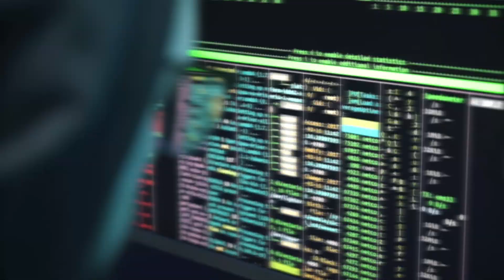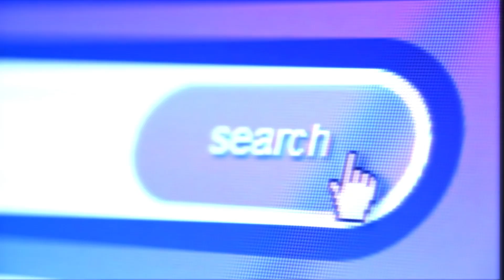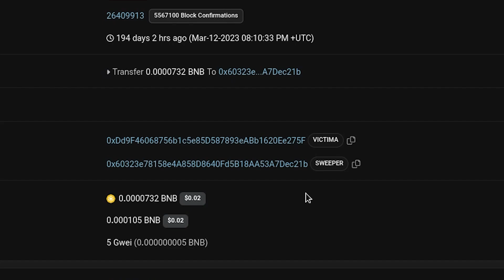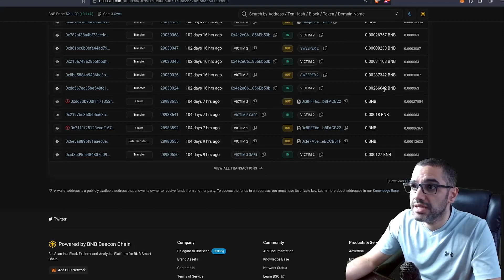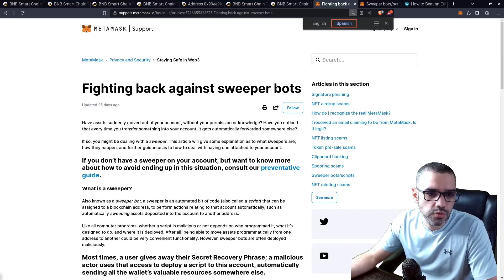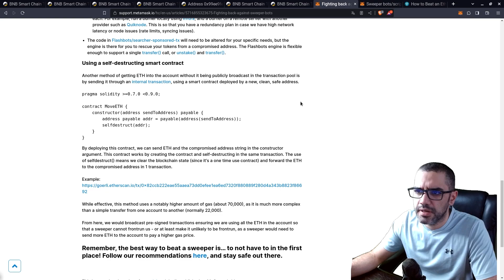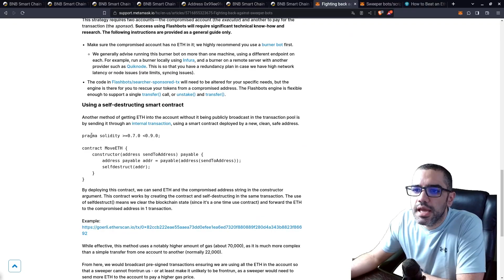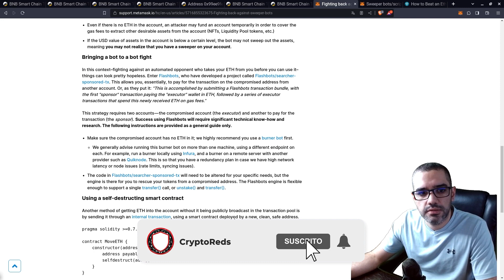Asi te Hackean Tus Criptomonedas! Virus Sweeper Wallet 👾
0:00 Intro
0:39 Cómo ocurrió el Hackeo
2:49 Víctima 1
5:08 Víctima 2
9:08 Cómo Prevenir

🔗️  LINKS ⛓

💬 Mis Comentarios 💬

Los Sweeper bots son robots que se conectan a la frase semilla de tu wallet y se roban todo el saldo de criptomonedas que tengas. El hacker tuvo que haber obtenido la frase semilla de alguna forma, por lo que para que no te hackeen el teléfono debes cuidar mucho tus criptomonedas.

✋ ADVERTENCIA ⛔